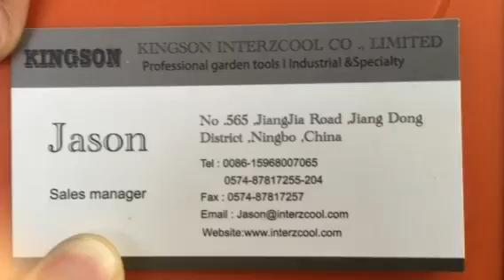Electronic pruning shear,Electric pruner ,Electric Pole Pruner,Electric Secateurs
Akülü Budama Makası,Electric Secateurs,Electric Pole Pruner,Electronic pruning shear,Forbici elettriche,Forbice da potatura a batteria ,tijeras de poda electricas,Akku Rebschere, Akku Astschere,Sécateur électrique,전동 전지 가위,Ηλεκτρονικό ψαλίδι κλαδέματοςTesoura de poda eléctrica ,电动修枝剪 from kingson interzcool co., limited